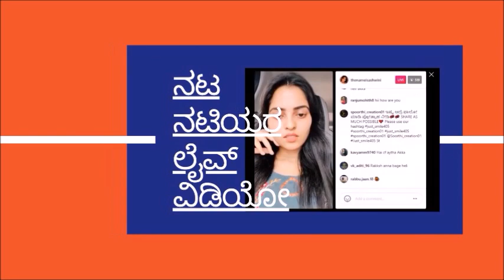Kannadathi Serial : Do you know how much Ranjini Raghavan Charges to play Bhuvaneshwari Character ?